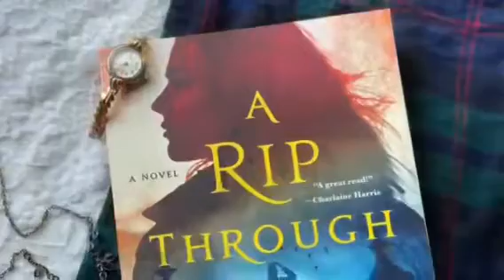Book Review A Rip Through Time Kelley Armstrong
A Rip Through Time

I absolutely love Kelley Armstrong’s new book, A Rip Through Time

ButterBeer and I give it 🐈🐈🐈🐈🐈

A great historical crime thriller, Mallory from Vancouver BC is a Homicide Detective and while visiting her Grandmother in Scotland she slips through a Rip in Time and ends up in 1869, in a body of a Victorian house maids body. Trying to decide what happened to her, follow Mallory as she tries to solve a crime and survive Victorian life!!

This is a must read for all Thriller fans, run to your local bookstore today to get yourself a copy!

Get them here:
Amazon.ca

Amazon.com